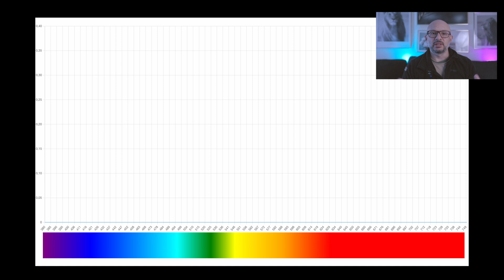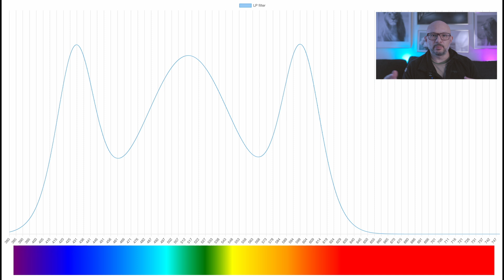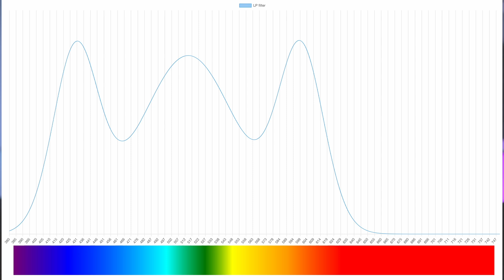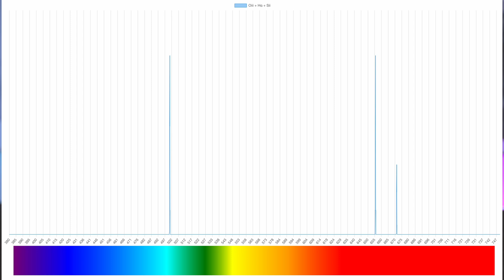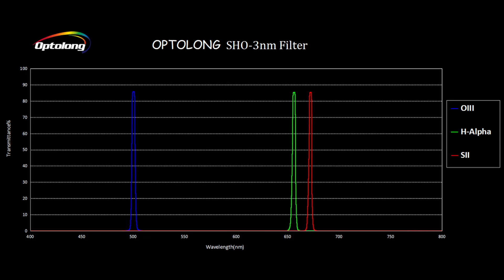Understanding astrophotography filters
Are you struggling with astrophotography filters and what to use when? Then this short 10 minute video is all for you! I cover the theory of light and  astrophotography filters so you can browse the market better equipped knowing your needs.

If you read this line, you should say hi in the comments section. :)

Astrophotography cameras
ZWO ASI2600MM Pro
Canon 7Dm2 (Full spectrum modified)
Canon 60D (Full spectrum modified)
Canon R6
Canon 5Dm3

Telescopes / lenses
TS-Optics 115/800 apochromatic triplet
Canon 70-200 f/2.8L IS II
Tamron 150-600 f/5.6-6.3 G2

Astrophotography gear
ZWO AM5
ZWO ASIAir Plus
ZWO 120MM mini
ZWO EAF
ZWO EFW (7 position, 2")
SVBony 30mm Guide scope
Innorel RT-90C
Star Adventurer 2i WiFi PRO
Optolong LRGB 2" filters
Optolong SHO 3nm 2" filters
Optolong L-Ultimate 2" filter
Optolong L-PRO APS-C filter
Optolong L-Enhance APS-C filter
Astronomik SHO 6nm APS-C filters
Astronomik IR-cut APS-C filters

Camping gear:
Tent: Hilleberg Akto
Sleeping pad: Thermarest Neoair Xtherm
Sleeping bag: Mountain Equipment Helium 600